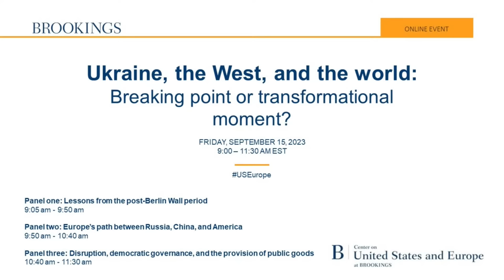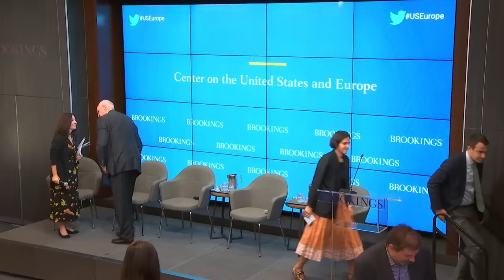Ukraine, the West, and the world: Breaking point or transformational moment?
Center on the United States and Europe at the Brookings Institution will host a three-part conference to address these issues. The conference will open with a conversation between Oxford historian Timothy Garton Ash, author of the recent book “Homelands: A Personal History of Europe,” and Brookings Senior Fellow Fiona Hill, moderated by The New Yorker’s Susan Glasser, about lessons of the post-Berlin Wall period. Their conversation will be followed by a discussion about the ramifications of the Russia-Ukraine war and the sharpening U.S.-China rivalry for the Euro-Atlantic security order. The event will close with a panel on the resilience of democracies in the face of transformative global disruptions and contested Western hegemony.